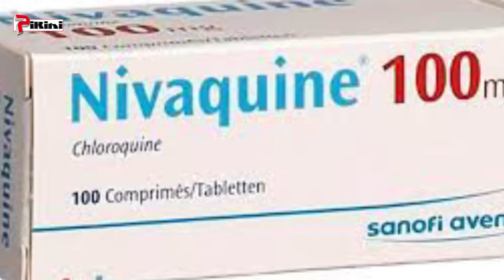Pr Iyane Sow sur la procédure à tester le vaccin en Afrique, et comment être testé?